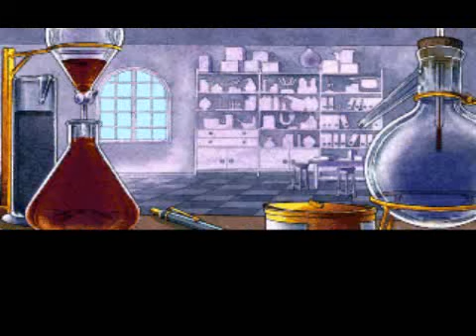Let's Play: Igor - Objective Uikokahonia - Part 12/13 - Hot Babe Margie!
Whew, who would have expected Margaret to have so many outfits? LOL! At last we get hold of the biology homework and are about ready to go on the trip, or are we? :-)
Playllist:
Igor was developed by Pendulo Studios, a Spanish company that is still making games. Although I mention somewhere in the LP that they do not have an Engllish site, they do, and you can find it here: